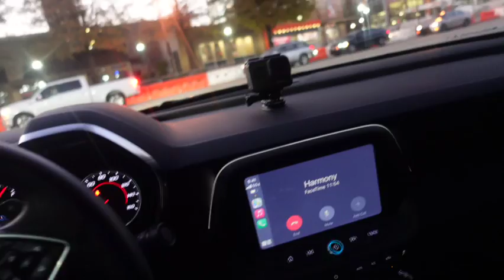Early vlog mas: should i drop halloween video even tho I lost my mic?